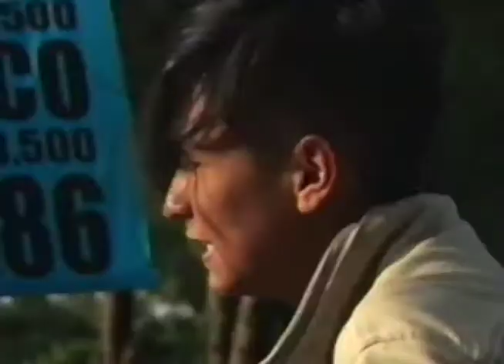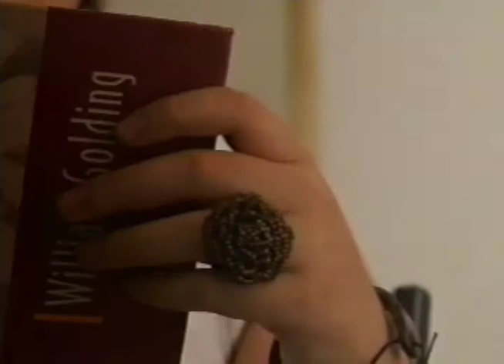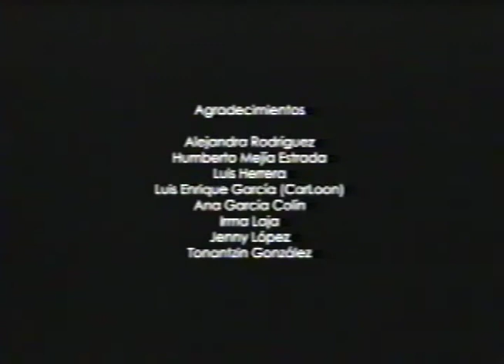Juegos Del Tiempo | VHS Special Edition